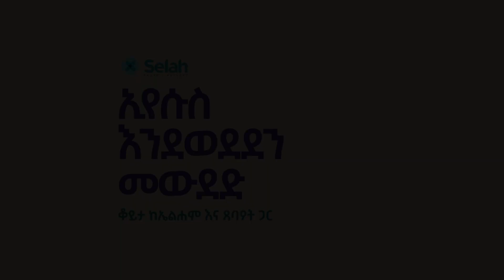ኢየሱስ እንደወደደን መውደድ • Loving Like Jesus | Selah Focus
ክርስቶስ ኢየሱስ ወደ ምድር የመጣበት መንገድ ለእኛ ያለውን የፍቅር ልክ ያሳየናል። በዚህ ምድር በተመላለሰበት ጊዜም በሁሉም ተግባሩ ፍቅርን ሲሰብክ ኖሯል። በመጨረሻው ፀሎቱም  ከአባቱ ጋር ባላቸው ፍቅር ልክ እኛ እንድንዋደድ ፀልዮልናል። የመጨረሻ ትዕዛዙም የፍቅር ትዕዛዝ ነው። ታዲያ ይህን ትዕዛዝ በማክበር እንዴት እንኑር?

The way Jesus Christ came to earth shows us His love for us. When He walked on this earth, He preached love through all His actions. Also, in His last prayer, He prayed for us to love each one another as He loved His Father. His last commandment, His parting words, were the commandment of love. How can we live in obedience to this commandment?